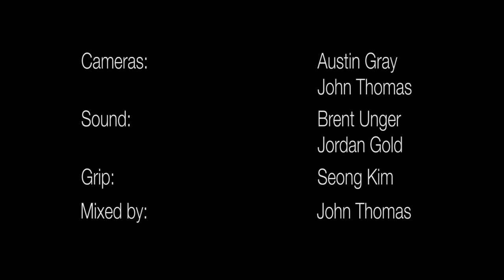Family Vacation: "Darlene"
Bell Tower Music presents Family Vacation performing Live In Studio G. Recorded November 2014.

Directed by John Thomas